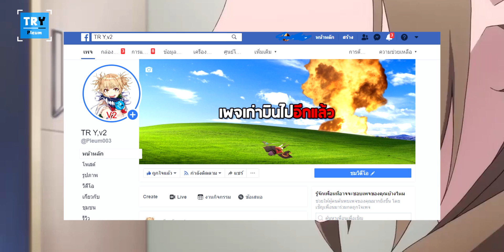รู้ไว้ก่อนดู : คุณแม่ที่มีสกิลพื้นฐานเป็นการโจมตีหมู่แถมยังเบิ้ลได้แบบนี้ชอบไหมจ๊ะ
สามารถติดตามข่าวสารเพิ่มเติมหรือพูดคุยกับเราไปที่
คุณสามารถร่วมกันบริจากสมทบทุนให้กับทีมงานช่องTR Y
ที่กำลังประสบปัญหากับความจนอย่างรุนเเรงได้ทาง
True wallet 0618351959 *ไพสิฐ เทบำรุง(ปลื้มเจ้าของช่อง)
True wallet 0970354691 *ธนพร​ บุญศิริ(เกมทีมงาน)